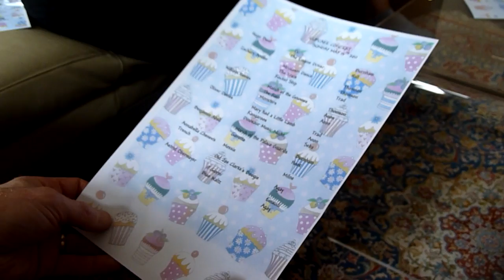Annabella Chenevix Trench- cupcake concert 2010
Annabella playing 1st, Astrid 2nd